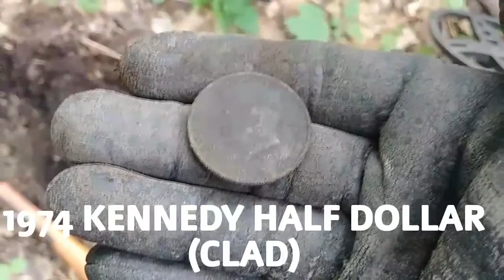Metal Detecting Shout out 413 MaSS. Digger. GO Subscribe..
Go check him out, he finds some AMAZING stuff.